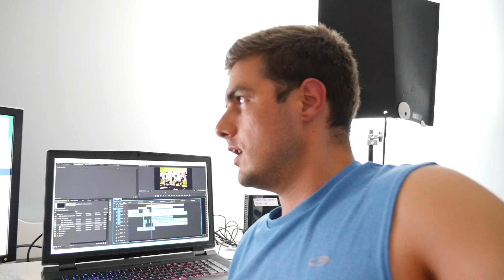People who know me would never believe me unless I showed them.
And yes I have gone and done it.. I switched my work computer over to a Windows machine..  It has been a learning curve for sure but so far the speed and value as been worth it.  I am putting together my 10 things to be aware of when switching to PC for Video guys...  That will be a few videos.